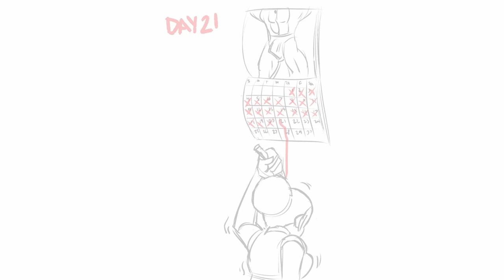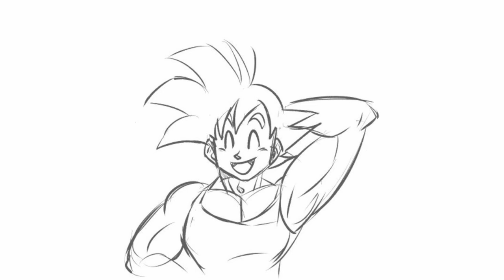Chichi's NNN Part 10 Final | DBZ Comic Dub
Chichi is taking the No Nut November Challenge!
Can she make through?

This comic was made by the very talent Funsexydb

Voice of Chichi/Videl/Bulma, Android 18: (mbteddygram)

Voice of Vados, Mai, Random Girls, Tights: (cCuntu)

What did you all think of Chichi's NNN Part 10 | DBZ Comic Dub before watching this video?

And would you wanna see more videos like Chichi's NNN Part 10 | DBZ Comic Dub